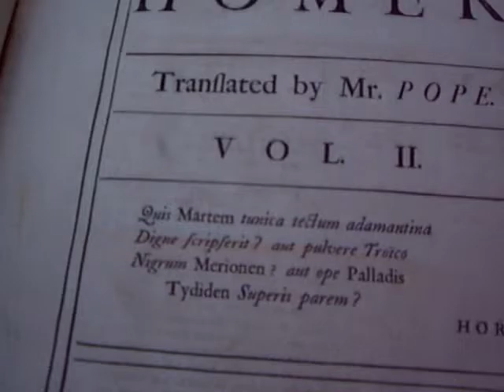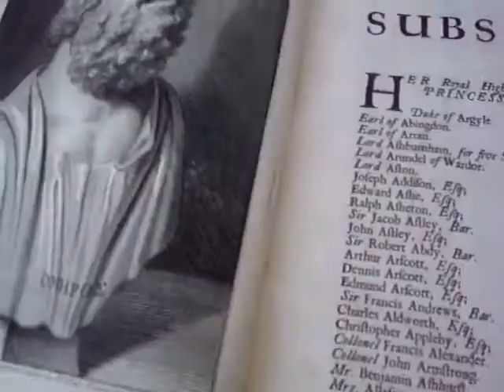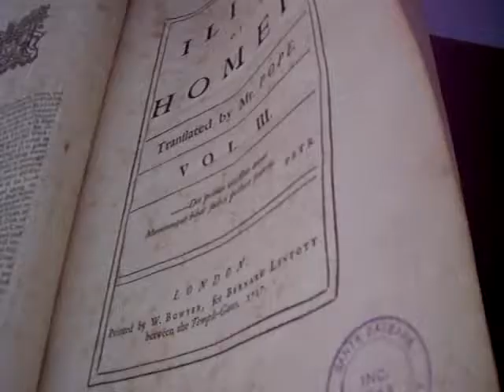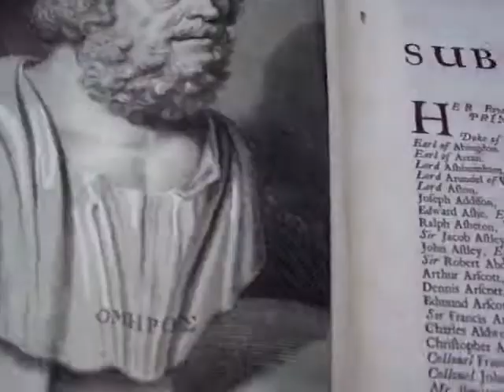Video The Illiad of The Homero.AVI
Bikespainclassic.
Vintage bikes.
Memorabilia, Posters, pictures, Books, Catalogs.
selling of classic motobikes.
We exchange classic vehicles as part of the payment.
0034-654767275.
Málaga. Spain.
Selling of classic motorbikes.
24 Heures du Mans, an original poster, 1974.
Arie Wachenhauzer, A family group.
BMW R90/6 year1976 perfect,original.
Le petit-neveu de Bocace, ou, Contes nouveaux en vers
BMW R75/5 year 1972,neccesary finish restorment.
THE MODERN MOTOR ENGINEER
CECIL B. DeMILLE SIGNED CHECK
Skylab 4 Crew Autographs
1935, Ford Brochure Calif Pacific Int'l Expo
Skylab 3, Owen Garriott Autograph
Skylab 3, Edward Gibson Autograph
Skylab 3 Austronaut Jack Lousma Autograph
Skylab 3, Jack Lousma Autograph
Gary Cooper Personality Poster (Paramount, Early
Cirque Du Soliel" Posters
1936 VICTORY THAT PEACE MIGHT LIVE NOVEMBER 11TH 1918R
LINDBERGH PHOTO
THREE WEEKS IN PARIS WITH MATT MOORE
engraved and printed portraits of Napoleon
CATTANEUS, SEBASTIANUS. Enchiridion eorum quae in controversiam vocantur, omnibus verae pietatis cultoribus perutile ac necessarium. Ingolstadii: Excudebat David Sartorius, 1589
Marilyn Monroe & Dimaggio - Plate Signatures
SALVADOR DALI A Mad Tea Party Print
SALVADOR DALI Paranoic Village Print, I 344 of 500
Elvis Presley ''It's Now or Never'' Gold Record
STAR WARS
THE WOMAN IN RED
SWEET NOVEMBER POSTER
Poster SOLDIER AND Fatal Attraction
RARE SPECIMEN MARCONI WIRELESS TELEGRAPH BOND
ROCK HUDSON LETTER SIGNED AND PHOTO
1930 HAROLD LLOYD PHOTOGRAPH
L NEWMAN SIGNED PHOTOGRAPH
BRUCE SPRINGSTEEN & THE E STREET BAND POSTER
BEATLES BELT BUCKLE
SALVADOR DALI A Mad Tea Party

BMW R60/5 year 1971,missing details like tank with knocks and  gears need sorting.
BMW R 26 year 1960,needs work.
ENCYCLOPEDIA OF CARS
WOOD BLOCK PRINTS MEIJI
Spiderman Vintage Comic Book CB235
Roland Stead British  20th century Coniston Lake and Old Man
Signed President John Tyler
DOYLE, ARTHUR CONAN vintages books
collection of decorative prints of Edinburgh interest00
1er Raid Paris-Bordeaux', hand colored lithograph after Gamy, published by Mabileau & Cie, Paris, 1910.
British Record Breakers Past & Present signed dinner menu, 2008(Richard Noble, Andy Green, Don Wales, Richard Brown, Collin Fallows, Mark Newby and Alex McFaden.
Bonnie and Clyde poster.
Boyajian, Zabelle C. Armenian Legends and Poems
2.53ctw Aquamarine & Diamond Ring Gold
Pablo Picasso The Thinker Print
CZ 175cc año 1964.
SALVADOR DALI: Wailing Wall Print
ELVIS PRESLEY "Burning Love"
FORSTER, JOHN REINHOLD
History of the Voyages and Discoveries Made in the North
1794 Indentured Document and 1770 PA Land Indentu
Japanese Four Panel Gold Leaf Table Screen, Meiji
DOYLE, ARTHUR CONAN
HMS Iris Triptych of Hong Kong by Lt. Routh
CARS THE NEW CLASSIC
Rafael Palmiero Autographed Baseball
James M Davis Wooden Saturn Stereoscope with 70 Ca
Children's Book BILLY WHISKERS-FRIENDS 1906 1st ED
AUGUST VINDEL Engraving Dogs Hunting Cougar
CZ 250Cc año 1968.
Children's Book BILLY WHISKERS-VACTION 1908 1st ED1
CHAPPE D'AUTEROCHE, JEAN.
VINTAGE WILSON FAMILY FUN N PLAY KIT
Steve McQueen 'Le Mans' film poster.
Henry Goering, the Home of Composer Brahms
Salvador Dali - Lady Godiva - Print
Quad Polaris Trail Boss 330cc, año 2005, only 5000Km.
SALVADOR DALI: Lincoln Dalivision Print
Mercedes 300E year 1987 perfect.
FORSTER, JOHN REINHOLD, History of the Voyages and Discoveries Made in the North
Woodblock prints Meiji 19th century.
Vie du Capitaine Cook of KIPPIS, ANDREW. 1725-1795
Gunn, J.C. Gunn's New Family Physician..., Cincinnati: 1866
'Strathearn Near Comrie'
1965, Ranger 9 NASA Black #'d Photograph
Monaco 1987 Poster Featuring Bugatti Type 35
The Kid by Leo Kouper.Charles Chaplin.
BLAKE, WILLIAM The Botanic Garden, A Poem.
Gunn's New Family Physician.Gunn, J.C
SJALA - SKATT BY CHRISTIAN SCRIVERS 1857
Henry Goering, framed engraving
Many more classic motobikes.
Also:
MEMORABILIA, posters, film, books, libros, repuestos, parts,
Vintage bikes.
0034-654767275